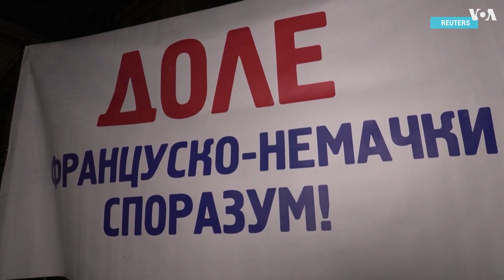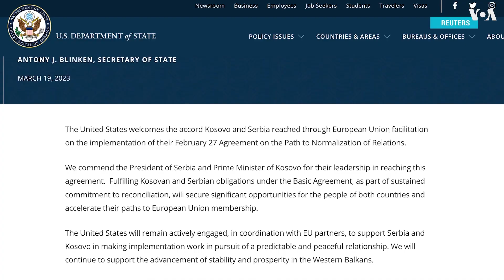Сербия и Косово: провал мирных договоренностей по плану ЕС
Мирные договоренности между Сербией и Косово при посредничестве Евросоюза и США вновь сорвались. Стороны устно согласились нормализовать отношения. Но затем косовский премьер-министр Альбин Курти заявил, что устное согласие Белграда будет означать «признание де-факто» суверенитета Косово. В ответ президент Сербии Александр Вучич сказал, что Сербия не признает независимость Косово